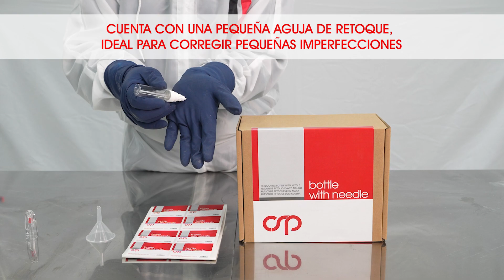BOTTLE WITH NEEDLE_ES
✨ Simplifica tus retoques de pintura con nuestro innovador frasco de retoques con aguja. 🎨 La solución ideal para las pequeñas reparaciones en tu automóvil, motocicleta, furgoneta o camión.

Cada envase cuenta con dos tipos de aplicadores: aguja de retoque y pincel de retoque, ofreciendo conveniencia y precisión para satisfacer tus necesidades específicas. 🖌️ Además, incorpora una bola para lograr una mezcla perfecta de cada producto.

Transforma tus retoques de pintura en una experiencia cómoda, precisa y eficiente. 🚗 ¡Descubre la sencillez elevada a la excelencia con nuestro novedoso frasco de retoques! ✨🔧